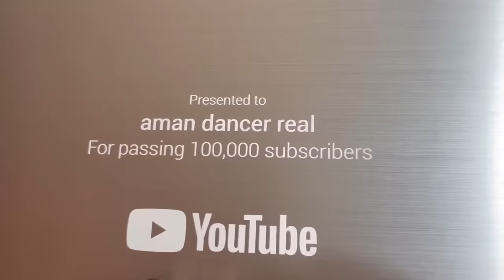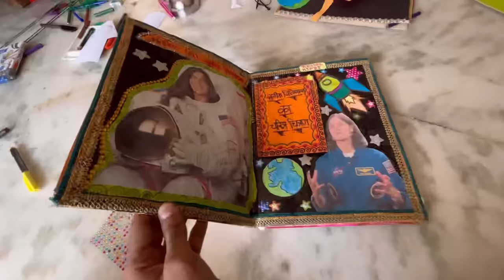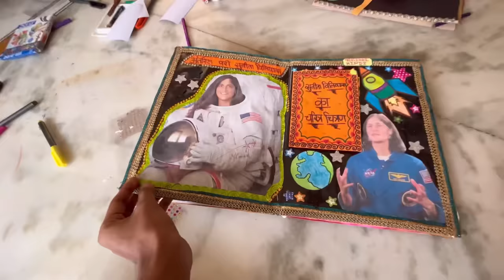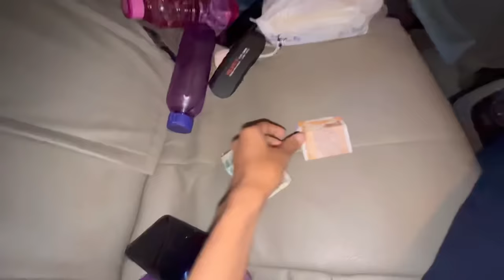Finally Silver Play Button aa gaya | khushboo ka project book | aman dancer real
Thank you guys for all your support and love.
bye